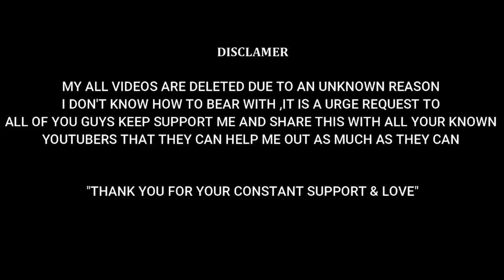DIY : Pompom Circular Poncho from your old net Dupatta || Recycle your own net Dupatta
In today's video I'm going to share with you all how you can recycle old Net Dupatta into a Brand new Pompom Poncho.
THIS DIY is really easy to make...